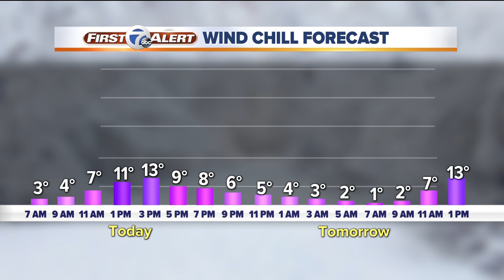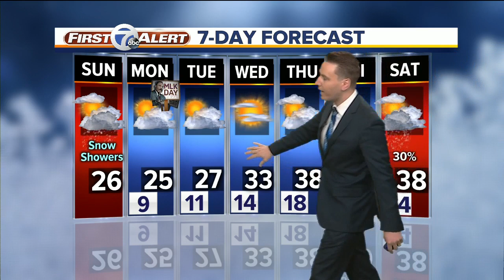FORECAST: Sunday Morning